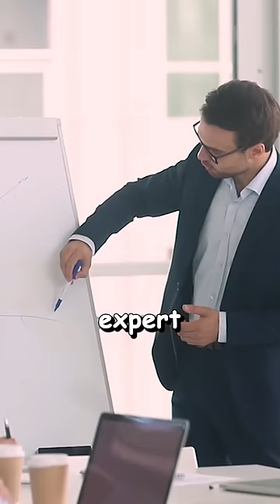What is the Biggest Road Block in Progress or Learning l Swami Mukundananda l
Knowledge is Inversely Proportional to Pride, a Gem by Swami Mukundananda.

JKYog Websites